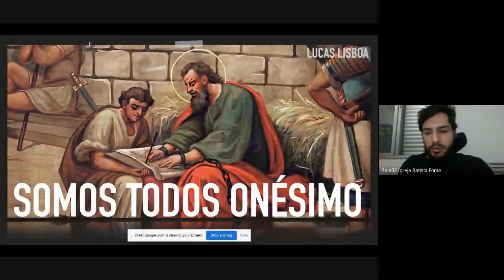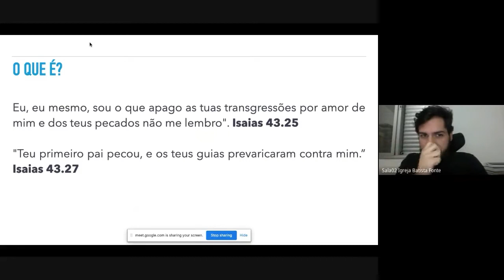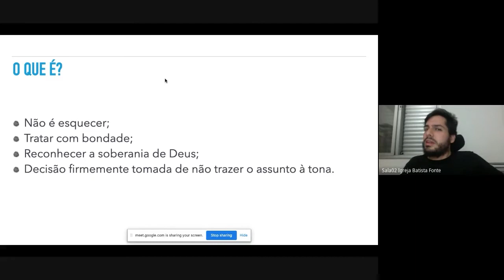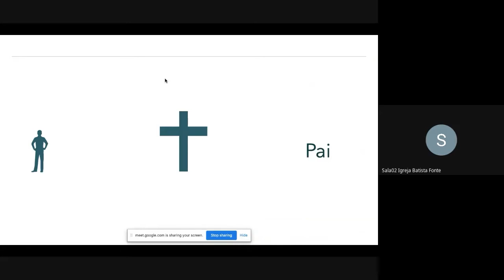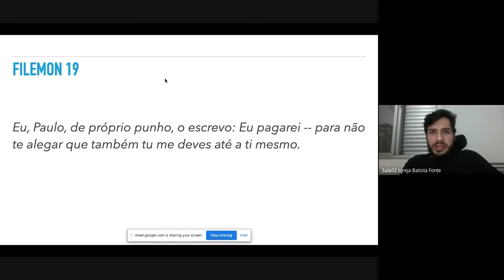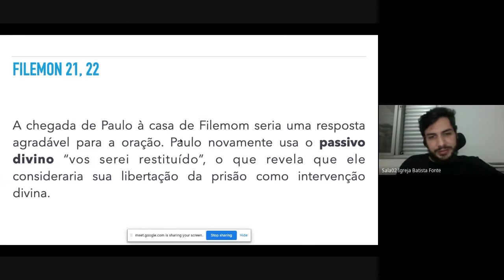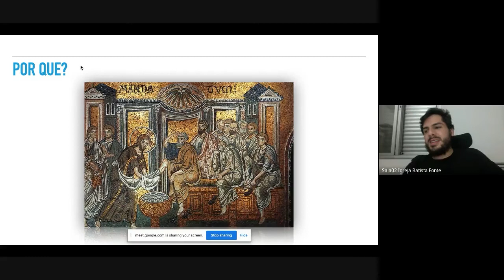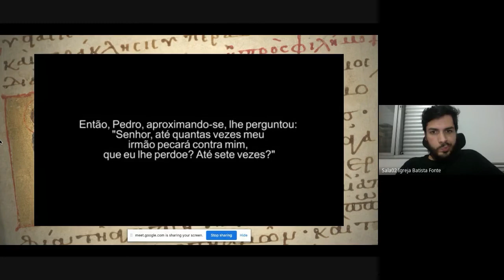Somos todos Onésimo | Aula 4 - Lucas Lisboa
Martinho Lutero disse certa vez: ‘’Somos todos Onésimo’’, o escravo da carta de Filemon. Uma abordagem detalhada sobre a carta nos atentará para aspectos de extrema relevância para o cristão contemporâneo. Ela desafia o leitor ao tratar de assuntos como a escravidão no Império Romano, soberania de Deus, defraudação e perdão. O curso tem como proposta uma análise sobre os principais temas encontrados na carta. Descobriremos, portanto, que a história de um escravo fugitivo que retorna ao seu senhor possui inúmeras implicações para nossas vidas.